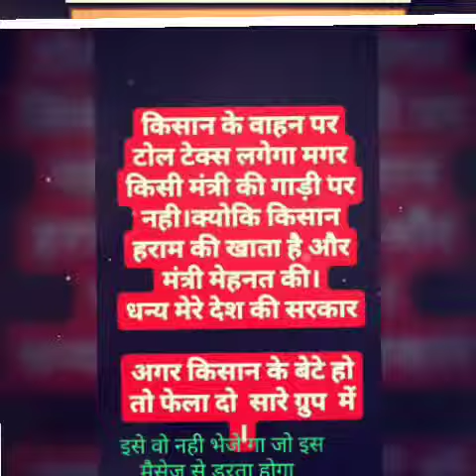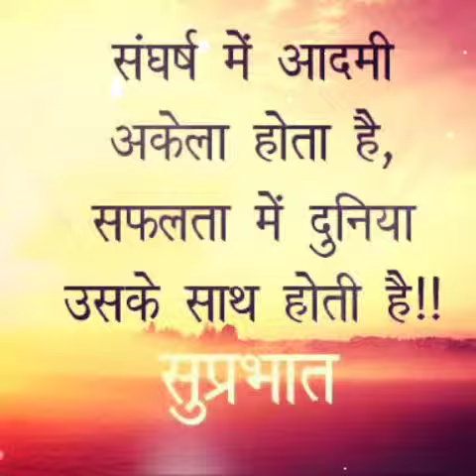Nice word heart touching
You have to more video like this